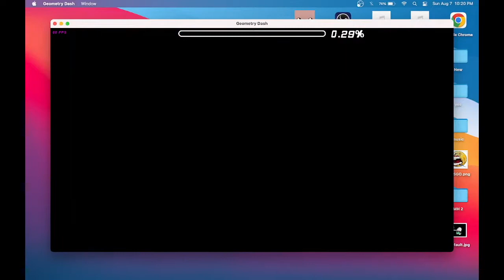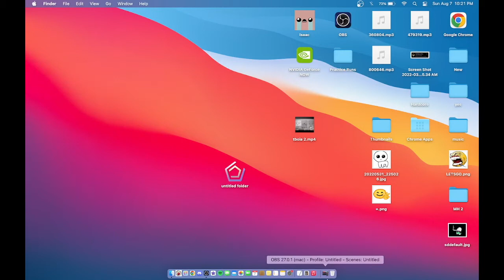Acc by PDKGD and more (Insane Demon)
should be hard demon imo, only took me 130 attempts

very fun but it lagged a bit

8k stars btw!!!